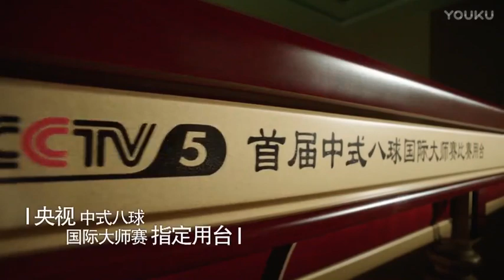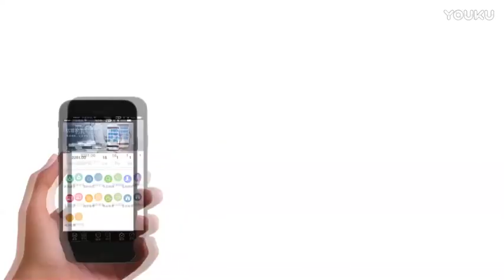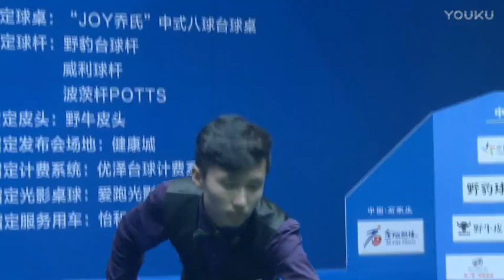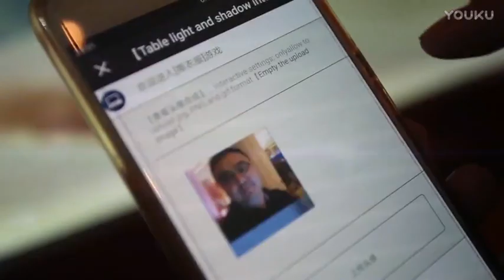Zhang Guanghao VS Jing Siya - 2017 Shijiazhuang Chinese 8 Ball International Open China Qualifier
China Qualifier